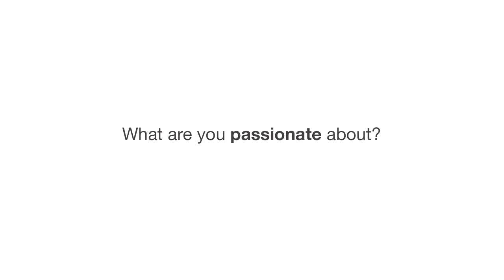Sam, student of Architecture and citizen of the world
Sam, former chef and current student of Architecture, shares with us his motivation and experience in Spain.